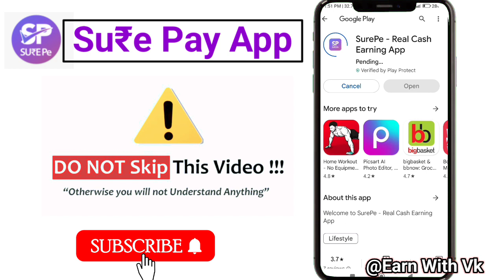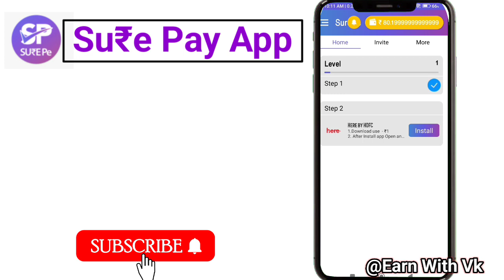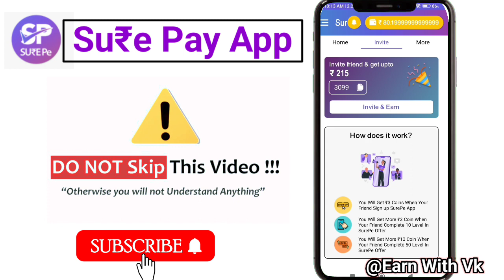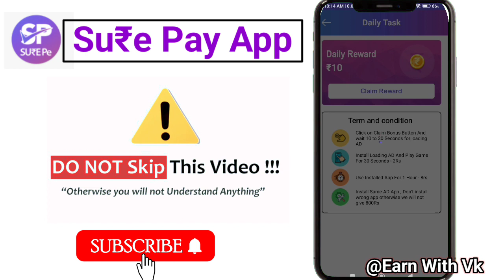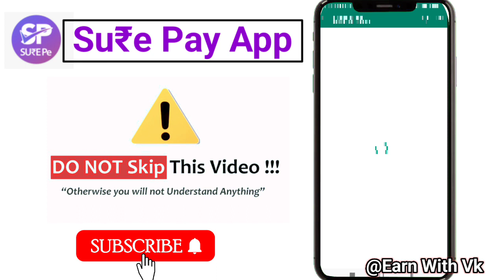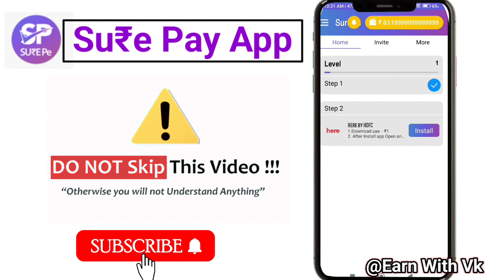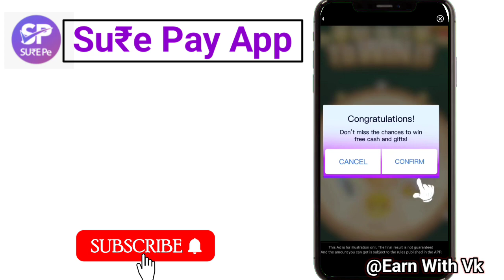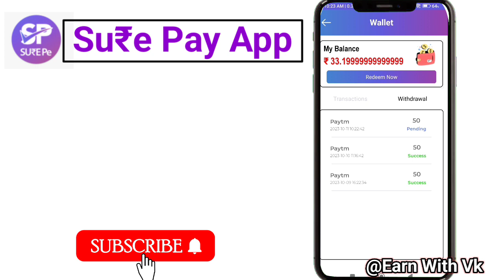₹500 रोज कमाओ ! Proof के साथ 😱 New Free Earning App | Without Investment | Doing Simple Task 😱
Su₹e Pay से रोज ₹500 kaise कमाए  !

Use This Reffer Code:- 3099